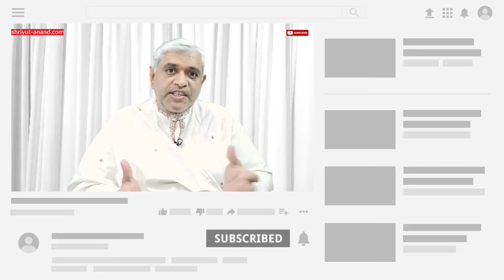दूसरे के प्रभाव से कैसे बाहर निकलें? l How to avoid being influenced by others?I Toxic Relationships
How not to get influenced by others?
How do you overcome being deceived?
How do you know if you are being deceived ?
What does being deceived by someone mean?
What can deception lead to?

This video sheds light on the way spider narcissists  trap people by knitting a web of opinions and interpretations around them. This video suggests ways to overcome them.

Shriyut Anand is  Brahmanishth. He was formerly a professor in Humanities.  This video series is intended to generate clarity about life so that essential well-being could be ensured of all seekers of knowledge of life.
The vision of this channel is to talk about real life problems in the light of knowledge of life as a system of thought so that not only peace of mind of the seekers is ensured but wish for enlightenment is also paddled slowly as clarity about life dawns on them.

self love, , anxiety, heal anxiety without medication, heal depression naturally, how to love yourself, How You Can Stop Being Manipulated, Control Your Emotions, How To Stop Being Controlled By People,  how to lose weight,
psychological tricks, psychological tips, bright side psychology, psychological tricks how to spot a liar, psychological tricks to try on someone, psychological tricks and hacks, psychological tricks to be attractive, psychological tricks to control mind, human psychology,  psychology facts, how to get what you want, how to manipulate people, manipulation techniques, psychological techniques, shriyut anand, shriyut,